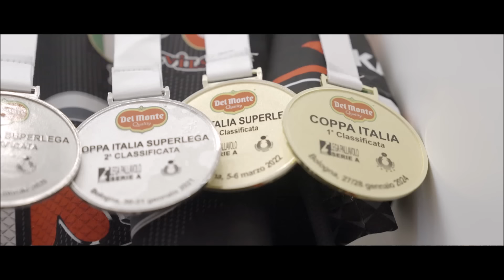Wilfredo Leon. W drodze do Paryża 2024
Opowieść o jednym z najlepszych siatkarzy świata i reprezentancie Polski w siatkówce, który przeszedł długą drogę, opuszczając rodzinny kraj i drużynę narodową, aby rozpocząć nowe życie w Europie.

 Zobacz, jak determinacja, ciężka praca i pasja mogą prowadzić do wielkich osiągnięć. Każdego dnia mierząc się z wyzwaniami, z odpowiednim wsparciem można przekroczyć własne granice.

Plusssz wspiera pokonywanie słabości w każdym wymiarze i bycie na 100% codziennie.